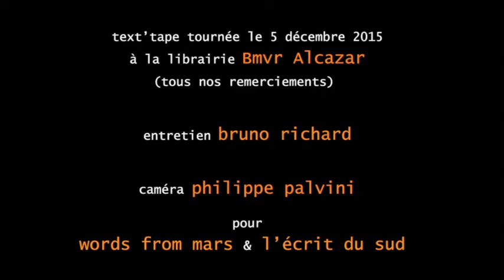La text'tape de Mathias Enard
Mathias Enard, lors de la présentation de son roman "Boussole", s'est prêté au jeu de "La question Obsessionnelle..."